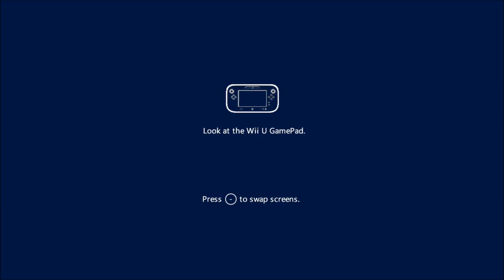Let's Play Twisted Fusion Part 67